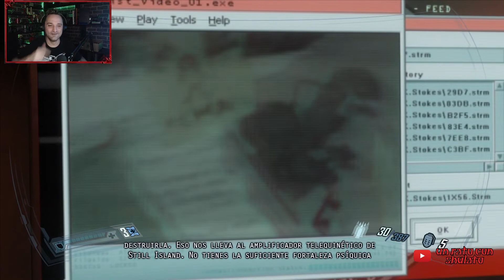F.E.A.R 2: Project Origin (2009). #10. Snakefist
Secuela de accion y terror.

Desarrollado por Monolith Productions, para Xbox 360, PlayStation 3 y PC. El titulo fue seleccionado en el concurso "Name your fear", en el cual cada persona podía dar su opinión sobre el nombre de la secuela.

 Project Origin continuará la secuela de F.E.A.R., tal y donde acaba el primero de esta serie (F.E.A.R.), e ignorará por tanto todo lo ocurrido en las dos expansiones de este juego (F.E.A.R. Extraction Point, y F.E.A.R. Perseus Mandate), situándose en el tiempo en la misma línea argumental del primer F.E.A.R., justo 30 minutos antes de que éste finalice.

 Se centra en Michael Becket, que forma parte de un comando Delta Force enviado a rescatar a Genevieve Aristide, ejecutiva de Armacham, y la responsable de, en la primera entrega, reabrir la cámara donde estaba Alma que fue lo que desató el caos en la ciudad.

 El juego abre con el personaje Michael Becket teniendo visiones de alma en una ciudad ruinas. Becket y su equipo llegan al edificio donde se encuentra Aristide que se encuentra bajo asalto por parte de las fuerzas de ATC.

 Una vez encontrada Aristide, esta le cuenta a Michael Becket algo acerca de un proyecto llamado "Harbinger" pero inmediatamente becket sufre alucinaciones provocadas por alma, justo después sufren los efectos de la explosión que afecta la ciudad (originada por Pointman en el final del primer juego) y los integrantes del comando Delta quedan inconscientes.

Y el resto lo iremos descubriendo.